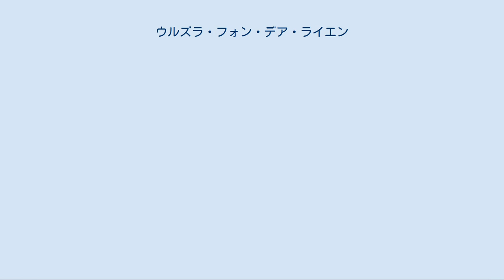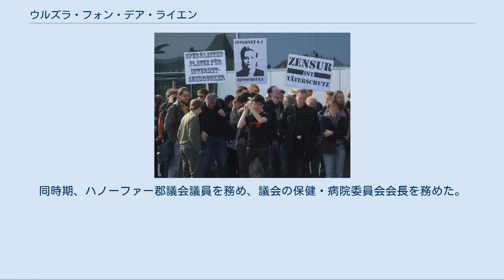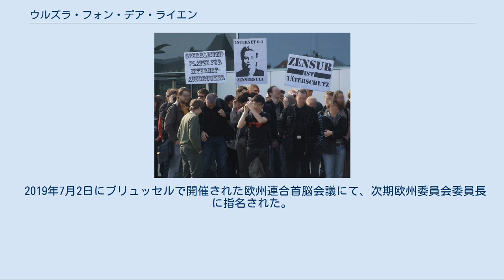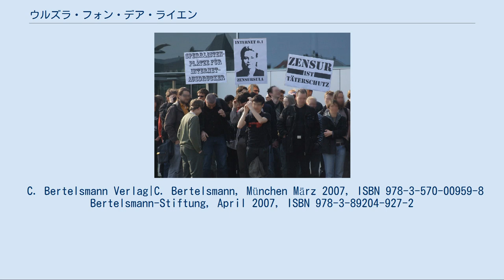ウルズラ・フォン・デア・ライエン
ウルズラ・ゲルトルート・フォン・デア・ライエン（独: Ursula Gertrud von der Leyen, 1958年10月8日 - ）は、欧州連合の政治家。
ドイツキリスト教民主同盟（CDU）所属。
第13代欧州委員会委員長（2019年 -）。
旧名、ウルズラ・ゲルトルート・アルプレヒト（Ursula Gertrud Albrecht）。
 ニーダーザクセン州社会・婦人・家族・保健相、ドイツ連邦共和国家族・高齢者・婦人・青少年相（第1次メルケル内閣）、CDU副党首、ドイツ連邦共和国労働・社会相（第2次メルケル内閣）、ドイツ連邦共和国国防相（第3次メルケル内閣、第4次メルケル内閣 2013年 - 2019年）などを歴任した。
 ベルギー、ブリュッセル首都圏地域のイクセルで生まれる。
父エルンスト・アルプレヒトは、彼女が生まれたころに欧州石炭鉄鋼共同体で働いており、のちにニーダーザクセン州首相（CDU所属）を務めている。
兄弟が5人いる。
 1977年、アビトゥーアに合格し、ゲッティンゲン大学とミュンスター大学で経済学を学ぶが、1980年に中断した。
1978年にはロンドン・スクール・オブ・エコノミクスに留学している。
 1980年、ハノーファー医科大学に転じて医学を学び始め、1987年に医師国家試験に合格し、医師としてのインターンを終えた。
続いて母校で婦人科の助手を務める。
1991年に医学博士号を取得。
 1986年に医学教授で経営者でもあるハイコ・フォン・デア・ライエンと結婚。
夫妻は7人の子供をもうけた。
1992年に第3子を出産したのち、一家はアメリカ合衆国に移った。
1996年にドイツに帰国し、同年より2002年まで母校ハノーファー医科大学の疫学・社会医学・保健システム研究部で助手を務めた。
2001年には公衆衛生学修士号を取得している。
 フォン・デア・ライエンはニーダーザクセン州ハノーファー広域連合に含まれるバインホルンに居住している。
フォン・デア・ライエンと家族はハノーファー福音ルター派州教会に属している。
 1990年、キリスト教民主同盟（CDU）に入党。
1996年から1997年まで、CDUニーダーザクセン支部の社会政策委員会委員を務める。
続いて、CDUニーダーザクセン支部医師会に属した。
2001年から2004年までゼーンデ市議会議員に選出され、CDU 議員団長を務める。
同時期、ハノーファー郡議会議員を務め、議会の保健・病院委員会会長を務めた。
 2003年3月、ニーダーザクセン州首相クリスティアン・ヴルフ内閣に社会・婦人・家族・健康相として入閣した。
在任中、強い抗議にも関わらず失明者に対する補助金を廃止して注目された。
2003年より2005年までニーダーザクセン州議会議員を務める。
2004年12月のCDU党大会では、予想に反してCDU執行部員に選出された。
2005年2月よりCDUの「両親・子供・仕事」委員会の委員長を務める。
 インタビューに答えるフォン・デア・ライエン（2006年） フォン・デア・ライエン（2009年） 2005年8月、CDU党首アンゲラ・メルケルの2005年ドイツ連邦議会選挙の選挙対策チームに家族・保健政策担当として招聘された。
選挙後の2005年11月、第1次メルケル内閣に家族・高齢者・女性・青少年相として入閣する。
 子供手当制度導入[編集] 2007年1月、従来の養育補助金制度を廃止して子供手当制度を導入した。
 保育所増設をめぐる論争[編集] 同年、保育所の大増設を提案したため、あるべき家族の姿をめぐって論争を巻き起こすことになった。
保育所増設の主張に対して、キリスト教社会同盟（CSU）を中心とする与党から「伝統的家族観を捨て去ったもので、従来の支持層が離反する」と批判が巻き起こったのに対し、首相メルケルをはじめとする党執行部や連立相手のドイツ社会民主党（SPD）、野党同盟90/緑の党、左翼党からは支持の声が出るなど、議論は錯綜した。
カトリック教会のヴァルター・ミクサ・アウクスブルク司教は猛反対したのに対し、ベルリン枢機卿ゲオルク・シュテルツィンスキーやドイツ福音主義教会（プロテスタント）の常議員会議長マルゴート・...